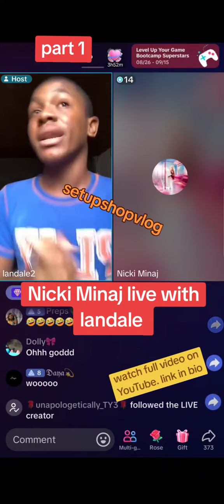NICKI MINAJ MONTE SUR LE LIVE D'UN FAN SUR TIK TOK ? QU'EN PENSEZ-VOUS ? | C'EST CHAUD